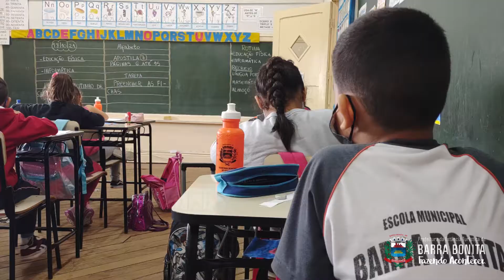ESCOLAS MUNICIPAIS VOLTAM A RECEBER 100% DOS ALUNOS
A partir desta segunda-feira (18), a Educação da Estância Turística de Barra Bonita dá mais um passo para a retomada da normalidade. As aulas presenciais, que já foram retomadas em 26 de julho, agora passam a ser obrigatórias para os estudantes da rede municipal. De acordo com determinação da Secretaria da Educação do Estado de São Paulo, a partir de 3 de novembro, não haverá mais a necessidade deste protocolo de distanciamento e, com isso, o retorno obrigatório.

O momento foi escolhido pela Secretaria da Educação do Estado de São Paulo (Seduc-SP) após avaliação e acompanhamento do período em que não houve obrigatoriedade da presença de alunos e com autorização do Comitê Científico do Governo de São Paulo.

O Secretário Municipal de Educação, Gustavo Felix Marçon, informou que a rede municipal já conta com cerca de 85% dos alunos em atividades presenciais.

Todos os protocolos de higienização serão mantidos. Distanciamento, uso de máscara, álcool em gel serão mantidos. Gustavo disse que a merenda desde o início do mês vem sendo oferecida regularmente aos alunos.
O Secretário ressaltou a imponência de que os pais procurem as unidades escolares para agendar o retorno dos filhos que ainda estejam em atividade remota. Para ser agendado o retorno às aulas presenciais, porque até o dia 3 de novembro será colocado falta aos alunos que não estiverem nas aulas presenciais.

Valéria Moscato Diretora da Escola Municipal de Ensino Fundamental Fernando Costa, falou que todos os cuidados estão sendo tomados para manter a segurança dos alunos.